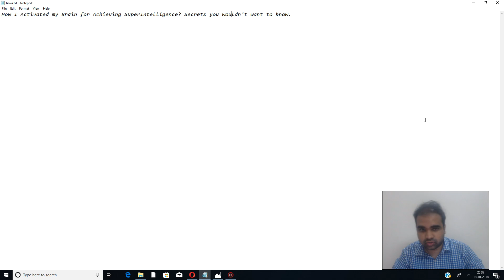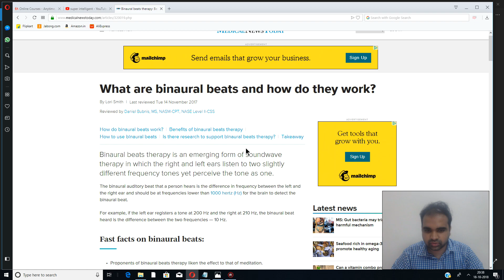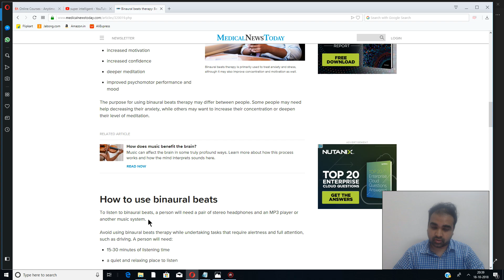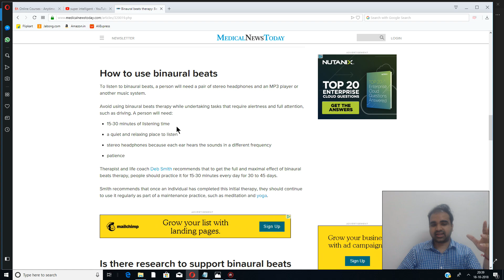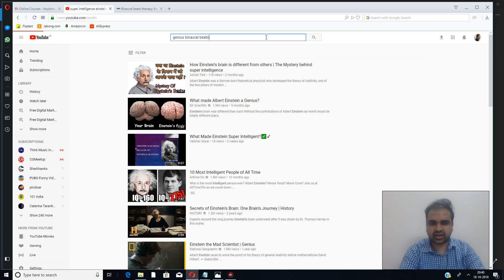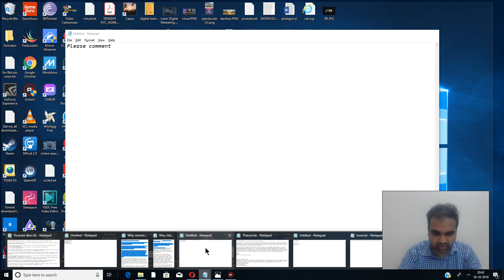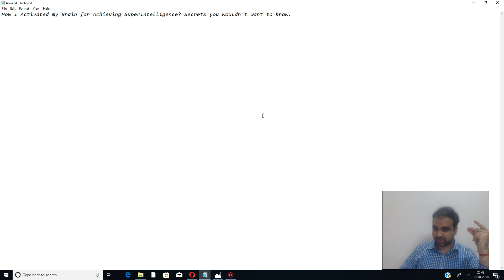World's First Genius Sound Waves to Achieve Super-Intelligence?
findatutor findatutornearme at Teacher Wing.

Work with Digital Marketing Legend "Srinidhi Ranganathan" at FlexAnalytics. now

now to meet Legend Srinidhi Ranganathan - India's Human AI & Digital Marketing Legend

to access world-changing eBooks of Srinidhi Ranganathan and Bonus resources.